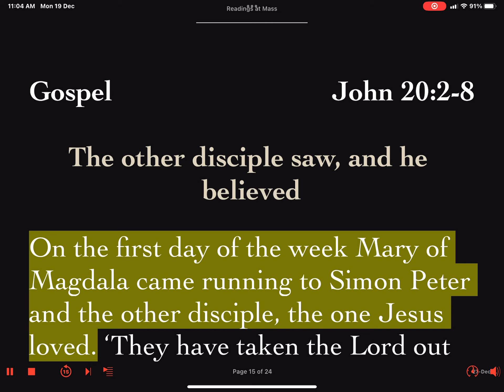Daily Reader's Prep Gospel Feast of St. John Apostle Evangelist Tuesday 27 December 2022